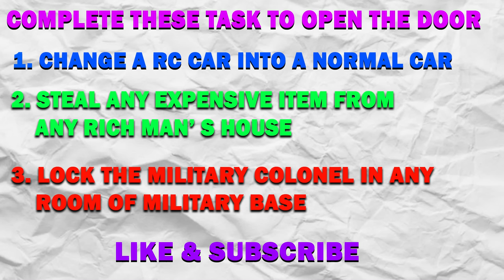GTA 5 : Franklin Found A New Ultimate Secret Garage In Franklin's House in GTA 5.. (GTA 5 Mods)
GTA 5 : Franklin Found A New Ultimate Secret Garage In Franklin's House in GTA 5..